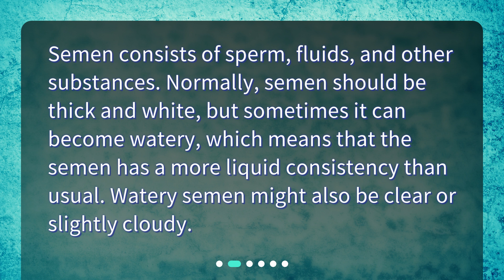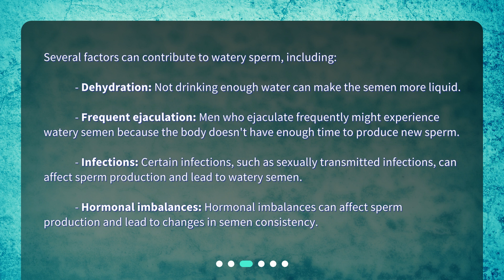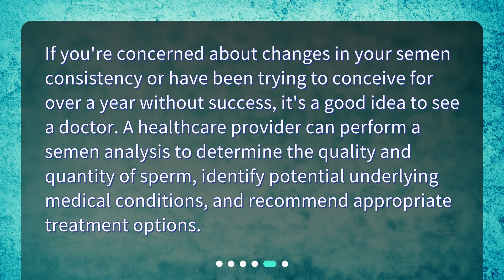Does watery sperm affect male fertility and the ability to conceive?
Does watery sperm affect male fertility and the ability to conceive? • Does watery sperm affect male fertility? Find out in this informative video! Learn about the causes of watery sperm and whether it affects male fertility and the ability to conceive. Don't miss out on this important information about sperm quality and male reproductive health.

00:00 • Does watery sperm affect male fertility and the ability to conceive?
00:26 • What is watery sperm?
00:47 • What causes watery sperm?
01:24 • Does watery sperm affect male fertility?
01:42 • When should you see a doctor?